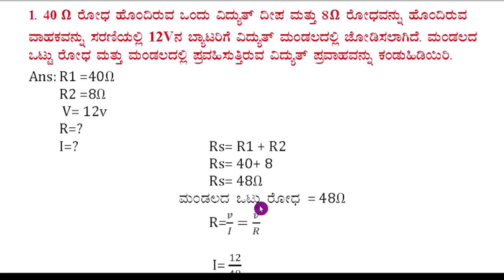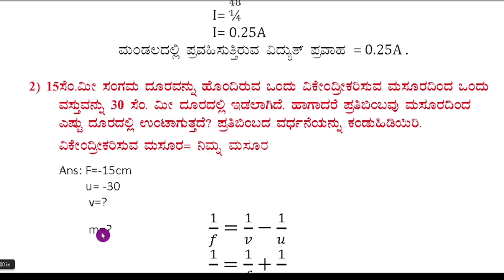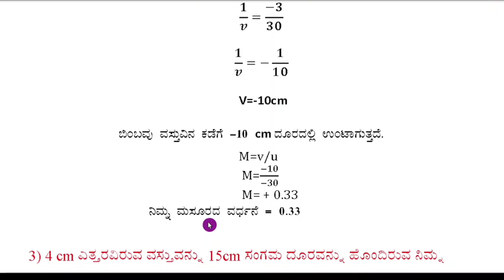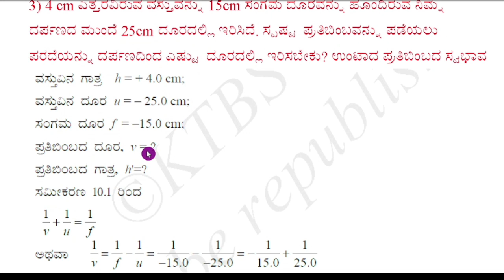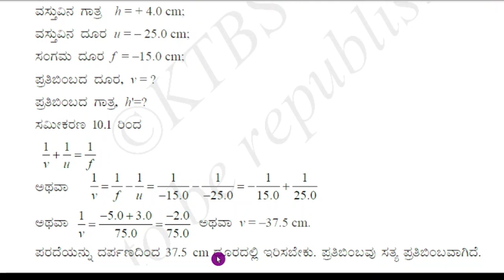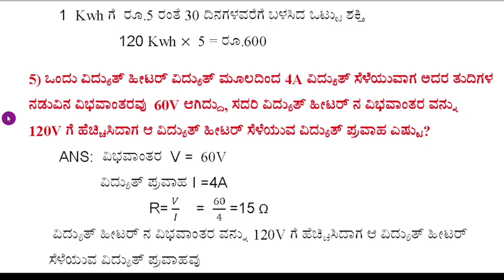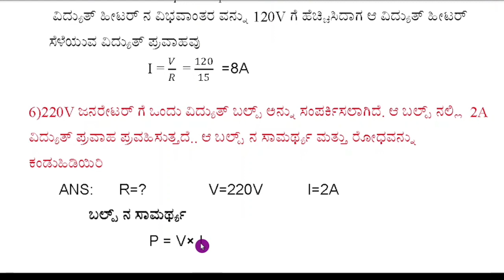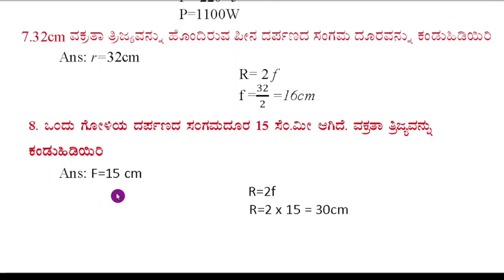SSLC Science Preparatory Exam 2023 | Most Expected Problem For Preparatory Exam 2023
Dear Learners,
          SSLC Science Preparatory Exam 2023 | Most Expected Questions For Preparatory Exam 2023

SSLC  ವಿಜ್ಞಾನ 2023 ವಾರ್ಷಿಕ ಪರೀಕ್ಷೆಯಲ್ಲಿ ಕೇಳಬಹುದಾದ ಅಧ್ಯಾಯವಾರು ಪ್ರಶ್ನೆಗಳು ಉತ್ತರಗಳೊಂದಿಗೆ